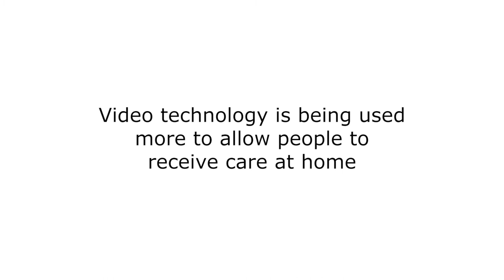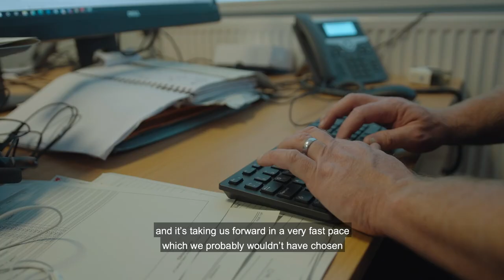Technology Enabled Care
Watch how the video consultation service has enabled patients to receive care closer to home. Meeting the aims for AHealthierWales